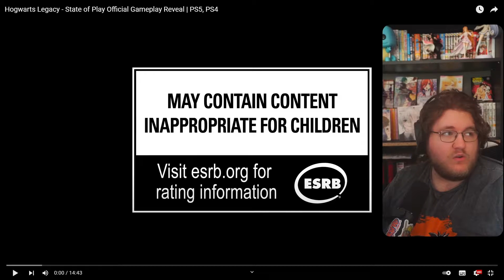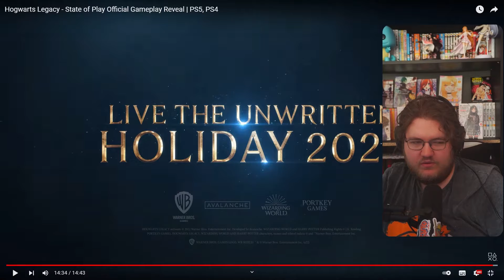REACTING To Hogwarts Legacy